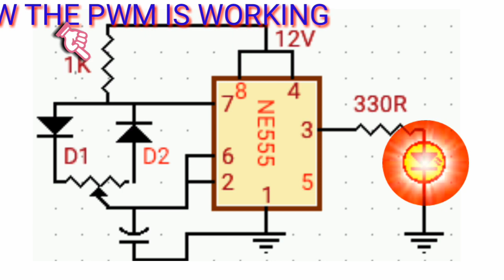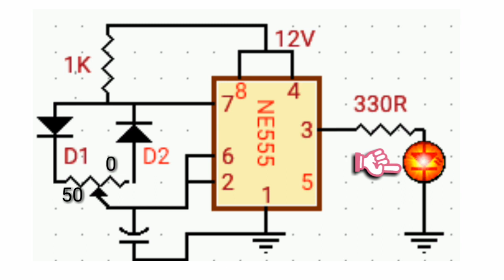How the pwm working using again ne555 ic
How to mke pwm step by step Pwm dc motor controler,dim light controler,fan controler n more.